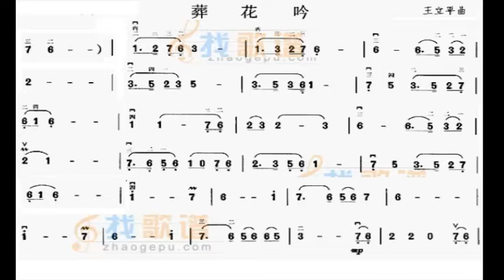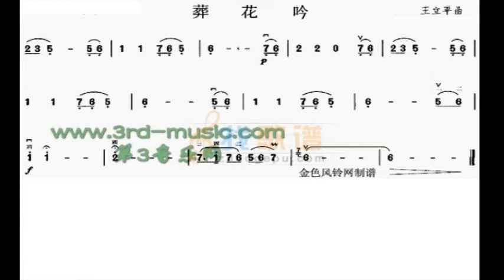葬花吟 bB调伴奏 Chant when burying dead flowers - Instrumental in B flat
谢谢光临！